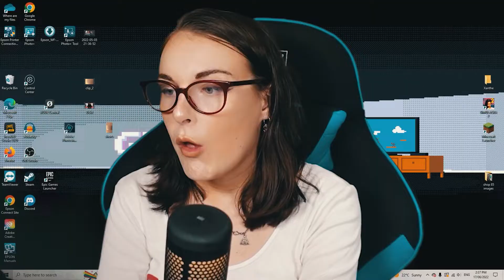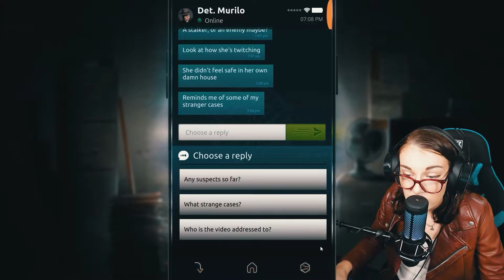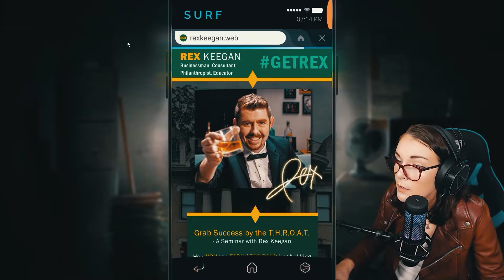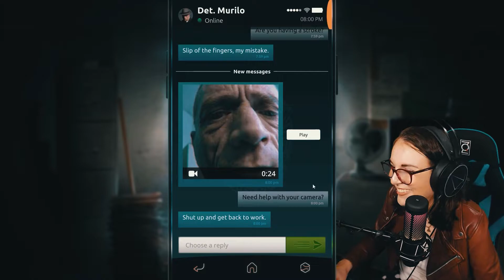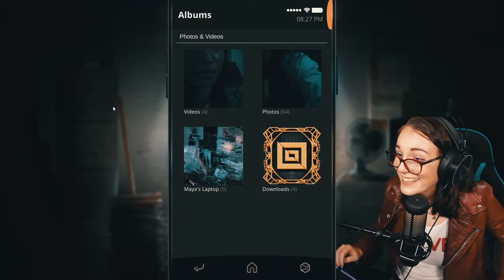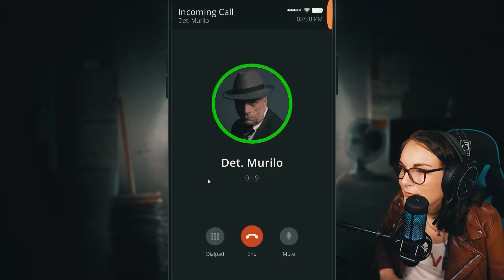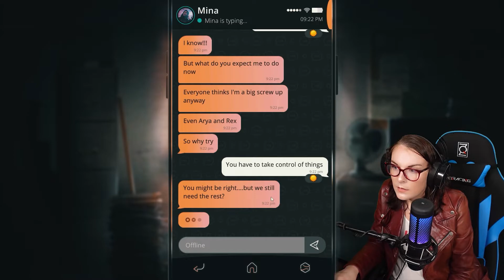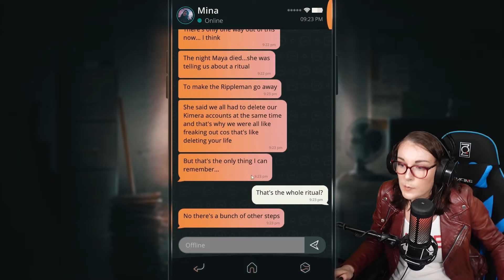🥸Detective Molls🧐 In Da House!! - SIMULACRA 2 - Part 1 | 2022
Thank you for your support..🤗 Join Molly as she fights demons! Breakfast Demons?

INTRO - hashidk